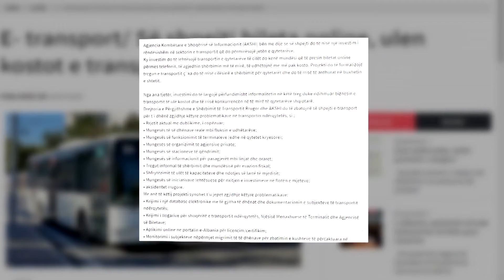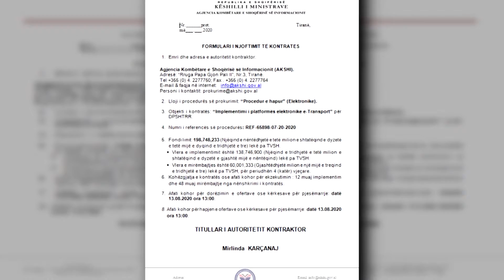TENDERI 2 MLN USD, PËR BILETAT ELEKTRONIKE